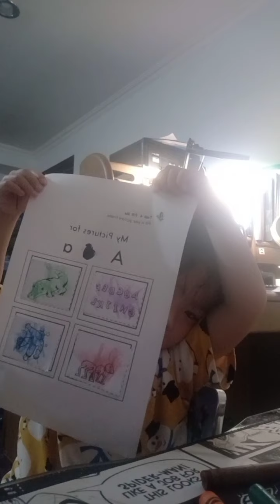SSRW Week 2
For teacher